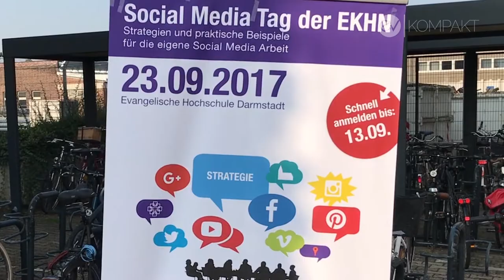evKOMPAKT: mehr Start-Up-Mentalität, EKHN pflanzt Apfelbäumchen, Tod-Ausstellung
■evKOMPAKT– Wöchentliche Kurznachrichten aus der Evangelischen Kirche in Hessen und Nassau
• Kirchenpräsident für mehr „Start-Up-Mentalität“ in Kirche
• EKHN pflanzt Apfelbäumchen zum Erntedankfest
• Ausstellung „Was bleibt“ in Hofheim - was-bleibt.de